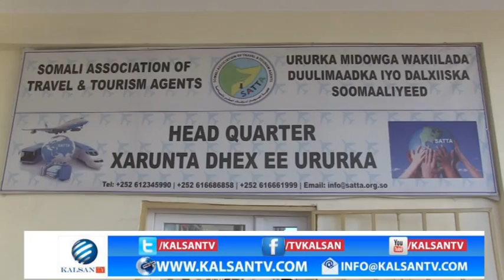MIDOWGA WA WAKIILADA DUULIMAADKA IYO DALXIISKA SOOMAALIYA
KALSAN TB MUQDISHO